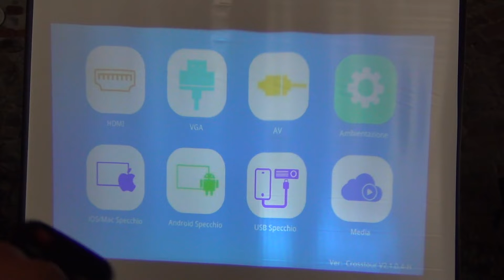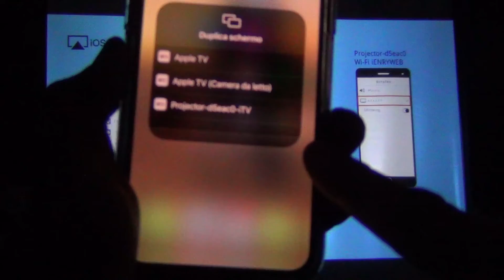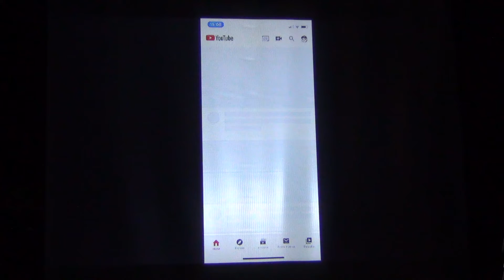CINEMA IN CASA recensione proiettore CROSSTOUR P770 WiFi Full HD 1080p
Proeittore FullHD
Telo proiettore
Cavalletto corto
Cavalletto alto

Un cinema in casa con il proiettore Crosstour P770, con WiFi, risoluzione Full HD a 1080p, la recensione di questo proiettore da casa perfetto per realizzare un piccolo cinema in casa propria.

Il Crosstour P770 è un proiettore portatile Wi-Fi, dalle dimensioni compatte ma con una buona qualità di immagine, offre un supporto Full HD 1080p con altoparlante dedicato, ottimo per creare un piccolo impianto home cinema in casa vostra.

Il proiettore è compatibile con smartphone Android e iPhone, permette il collegamento con cavo tramite la porta USB, tramite porta HDMI, con connessione WiFi e sistema AirPlay di Apple per trasferire le immagini dal telefono direttamente al proiettore, inoltre dispone anche di una porta VGA e di uno slot per schedine microSD per visualizzare video e immagini.

Il proiettore Crosstour P770 è in grado di creare uno schermo da 176 pollici, ottimo da proiettare sia su un muro di casa bianco sia su un telo dedicato per la proiezione delle immagini, meglio se la stanza è buia ma anche in piena luce del giorno la qualità dell'immagine proiettata è buona.

Perfetto da utilizzare non solo con lo smartphone, ma anche per iPad, TV Box, Firestick, Chromecast, iPad, PS3 / 4, Wii, XBox, laptop, inoltre è possibile collegarlo ad un altoparlante esterno o a cuffie esterne per migliorare la qualità audio del video.